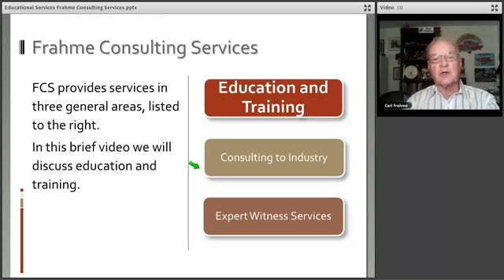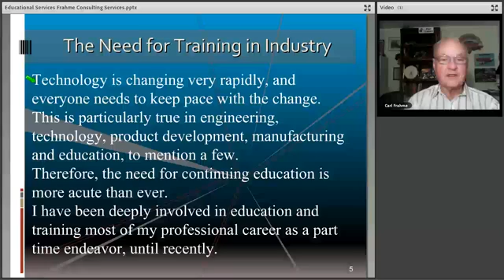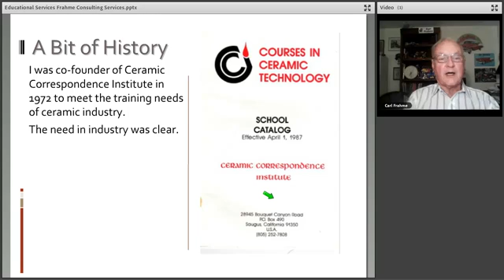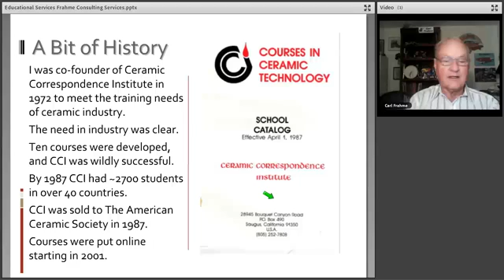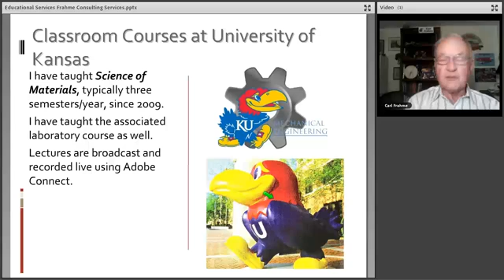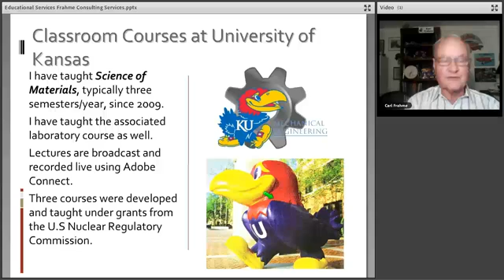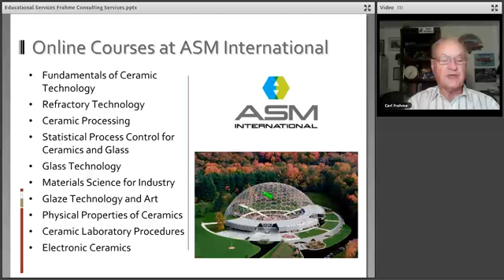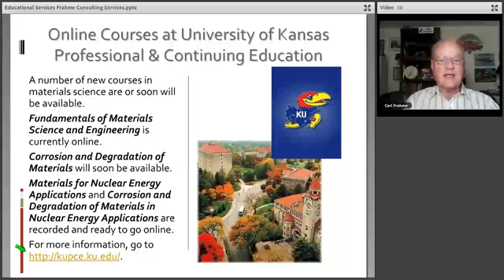FCS Educational Services 2 0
Educational services from Frahme Consulting Services including online courses at University of Kansas and ASM International and consulting on vocational training programs.